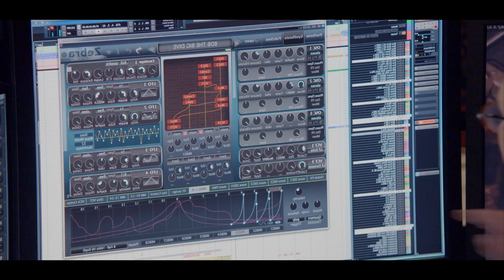Los 10 MANDAMIENTOS del CINEASTA | Estudiar CINE 🔥🎓🎬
🎬CLASES de ACTUACIÓN de DOBLAJE | Cómo TRABAJAN los ACTORES DE DOBLAJE 🎙🎭

¿Quieres aprender a hacer cine? ¡Checa nuestros cursos online!